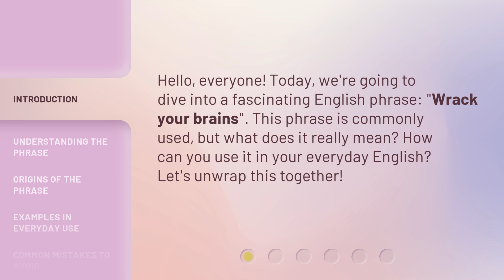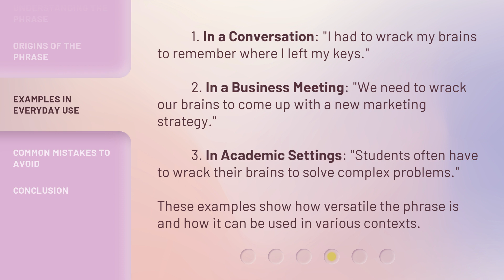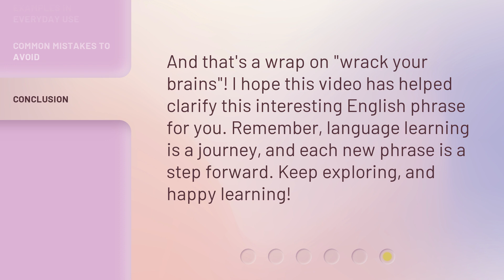Unraveling the Phrase "Wrack Your Brains"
Unraveling the Phrase 'Wrack Your Brains' • Discover the fascinating origin and meaning behind the commonly used phrase 'Wrack Your Brains.' Join us on this linguistic journey to unravel the mysteries and uncover the true essence of this intriguing expression.

00:00 • Introduction - Unraveling the Phrase "Wrack Your Brains"
00:26 • Understanding the Phrase
00:53 • Origins of the Phrase
01:25 • Examples in Everyday Use
01:54 • Common Mistakes to Avoid